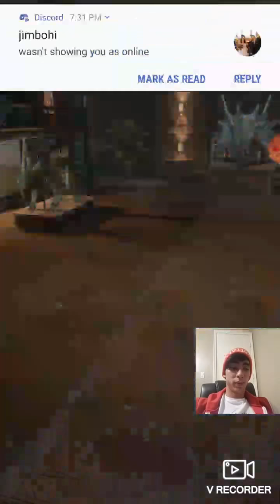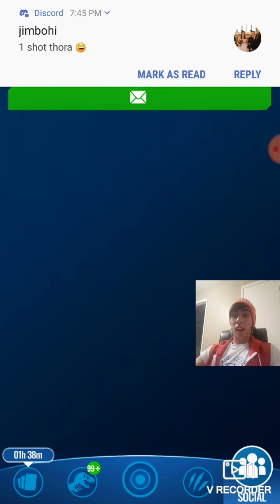Old School vs. New School Legendary Dinos! Jimbo stuns caught on video!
The AquaDemon and Jimbohi from our discord test out the new legendary hybrids. How do they compare against other legendaries and unique dinos? Jimbohi also showcases a couple of Jimbo stuns (you can jump to 18:10 for those beauties!). Check out our Twitter, Website, and Discord for more JWA content!